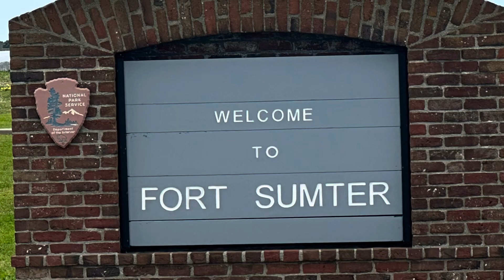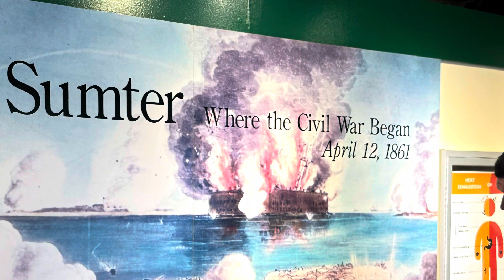Fort Sumter Tour 4/9/24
4/9/24 - Tour of Fort Sumter.   Round trip ferry from Patriot’s Point.   Afterwards had lunch at Lewis Barbecue.   We really enjoyed this tour.    It takes 2 to 2 and a half hours which includes the 30 minute ferry rides.    Once in the Fort - after the short presentation by one of the Park Rangers, we recommend going to the museum first as it can get very crowded and congested later on.  There are beautiful views from the observation deck.